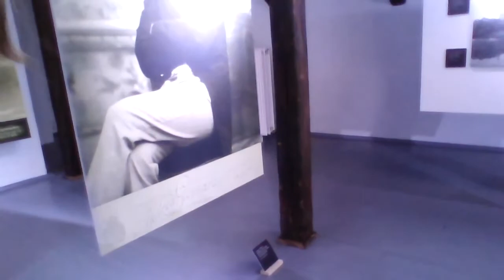Onlineforedrag #18: Kvindekampen og de kvindelige fotografer v. Camilla Schjerring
I anledning af Kvindernes Kampdag 8. marts 2022 inviterer historiker Camilla Schjerning med ind i den glemte historie om de første kvindelige fotografer i slutningen af 1800-tallet.

Hør mere om, hvordan kvinderne fik en fod indenfor i et fysisk krævende og teknisk erhverv, om fotografiet og kvindesagen, og ikke mindst om de enkelte kvindeskæbner, som er repræsenteret i Møntergårdens aktuelle særudstilling ”I Skyggen”.